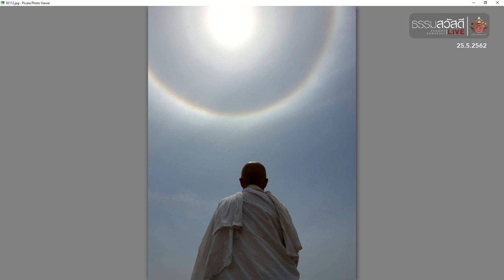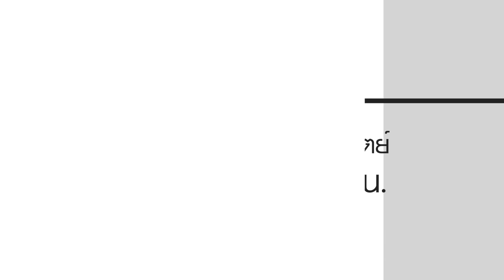ธรรมสวัสดี LIVE วันเสาร์ที่ 25 พฤษภาคม พ.ศ.2562 : เสพโซเชียลทำลายสมาธิจริงหรือ? HD